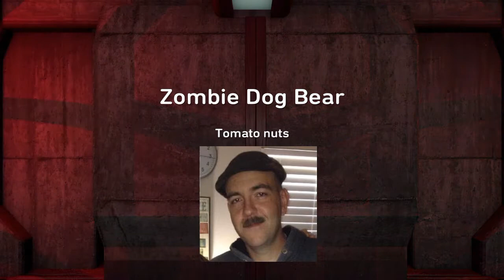Tomato Nuts the diamond saddle Evil Within: Zombie Dog Bear ep13.4